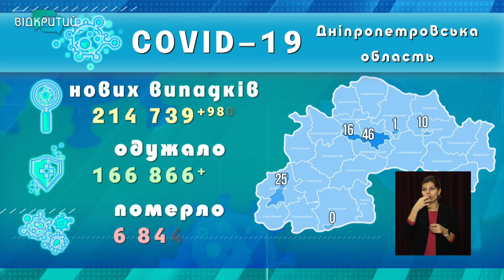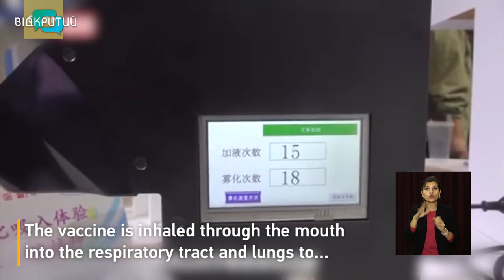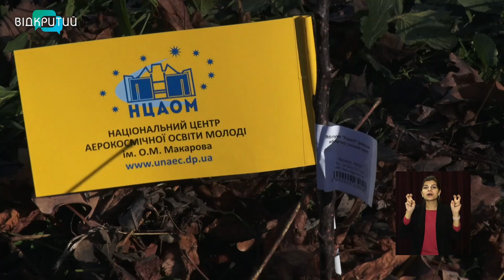Новини OPEN NEWS від 15 листопада 2021 року 13:15